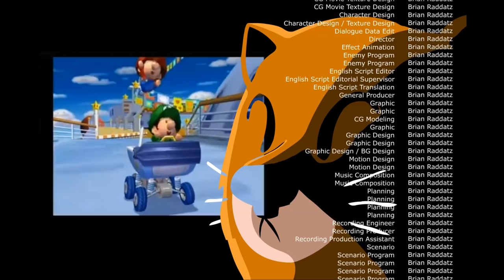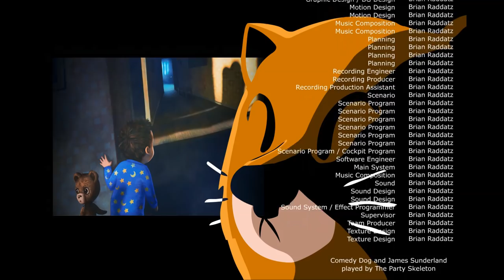Chubby Cherub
Happy National Donor Day!